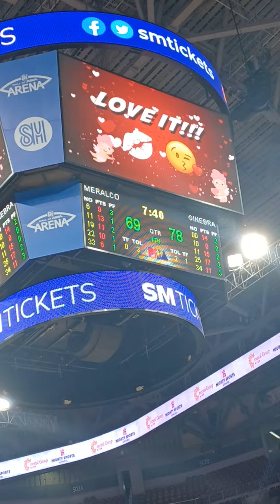Cam sa PBA😊🤣😘IDol Scottie Thompson,kumaway sa Camera po natin, Bait talaga😊